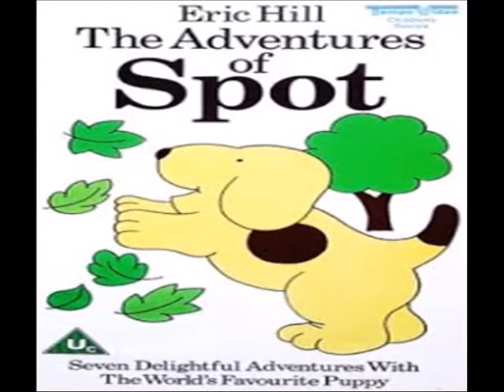As Aventuras do Spot - Tema de Abertura (Desenho Antigo do Cocoricó 1996) - TV Cultura